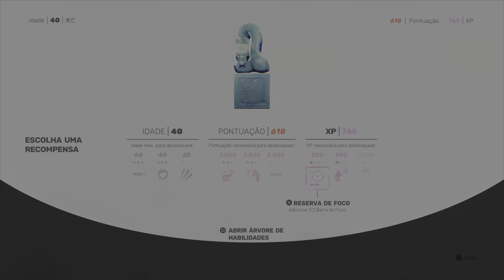🏆🏆SIFU ein junger kun fu schüler der nach rache sinnt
SIFU auf dem rachepfad aber nur einen einzigen tag und zahllose hindernisse